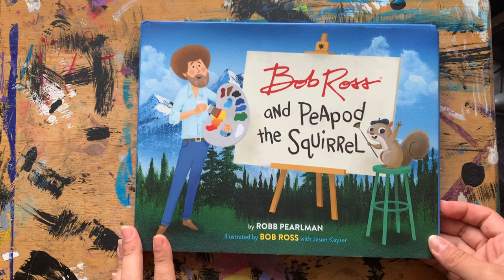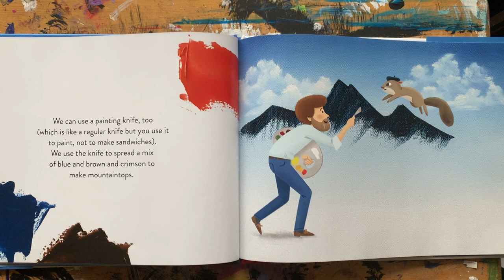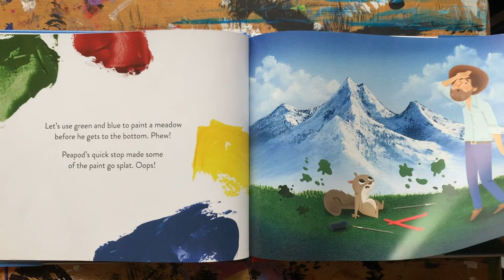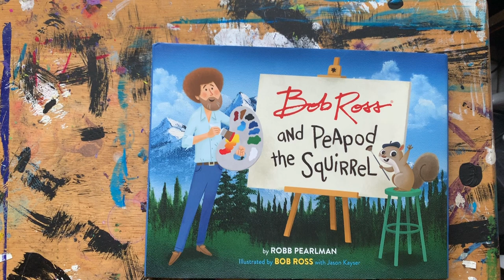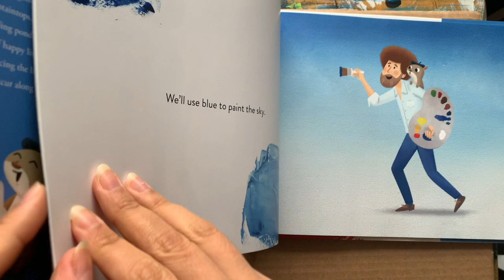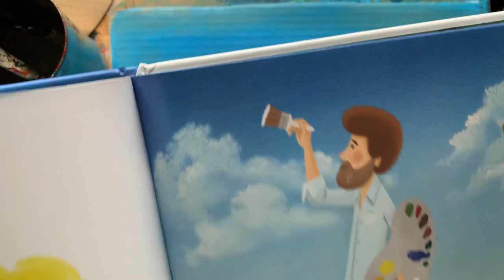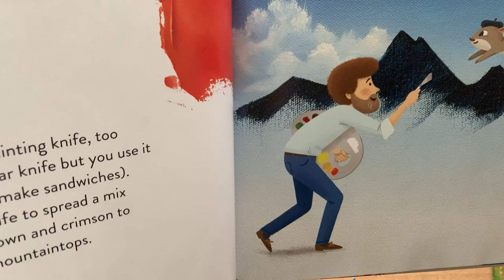VIRTUAL ART CLASS: Guided Landscape Painting- BOB ROSS INSPIRED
Hey Friends!
Welcome back to my virtual classroom! This week we have a BOB ROSS inspired landscape painting, we'll be reading "Bob Ross and Peapod the Squirrel" by Robb Pearlman and illustrated by none other than Bob Ross himself!

Heres the materials you'll need today-
- Cardboard around the size of a piece of regular paper
- Smaller cardboard to use as your paint palette
- Tiny piece of cardboard (can fit inside your hand) to use as a palette knife
- Different sized paintbrushes
- Cup with water half filled
- Paper Towel or Paint Rag
- Paints - White, Red, Blue, Green, Brown, Yellow (if you have two of the same color bring them along, like if you have a dark blue and a light blue, bring both blues!)